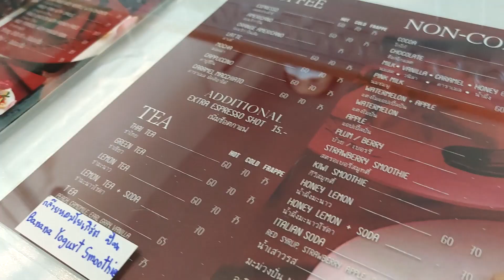แกงคั่วใบชะพลูหมูย่าง ตำลึงผัดน้ำมันหอย Roast Pork Betel Leaf Curry Recipe I คุณนายสายตื่น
Pakamon Factory เจ็ดยอด
การเดินทางเข้าเชียงใหม่สักครั้งหนึ่งในเวลานี้เป็นเรื่องยาก แต่เมื่อมีโอกาสจึงจำเป็นต้องวางแผน เป้าหมายหนึ่งในนั้นคือ ภคมน ร้านขนมเค้ก ที่ก่อนหน้าไม่เคยรู้จักแต่บังเอิญเห็นในยูทูป โดยเฉพาะไปสะดุดตาวีดิโอทำขนมแบบ B-Roll เท่ห์ๆ แถมที่นี่ยังรับสอนทำขนมเค้กอีกต่างหากคงดีไม่น้อยหากได้ไปที่นี่

การตามหาร้านภคมนของเรา หลงเข้าไปใน รพ.นครพิงค์ เชียงใหม่ เป็นที่แรกเพราะคิดว่าอยู่ที่นี่แต่หาไม่เจอถาม รปภ. เพิ่งรู้ว่าปิดไปนานแล้ว จึงต้องคิดวางแผนเดินทางกันใหม่บวกกับความตั้งใจและเวลาที่เหลือเห็นแล้วพอเดินทางไปได้จึงเดินทางต่อ และเมื่อไปถึงบรรยากาศน่าพักผ่อนมาก เสียดายต้องรีบกลับมีเวลานั่งได้ไม่นานก่อนกลับเห็นน้องพอใจนั่งอยู่กับเพื่อนๆ น้องน่ารักมากค่ะ ^^ ขนมเค้กในร้านมีให้เลือกหลากหลายจนลืมถามว่าเมนูขึ้นชื่อของที่นี่คืออะไร (ช็อคหน้านิ่มหรือลาน่า กับ พุดดิ้งหรือสมัยก่อนเรียกว่าเต้าหู้นมสด) แต่ไม่เป็นไรค่ะ สำหรับขนมเค้กที่เลือก ชิมแล้วบอกได้คำเดียวว่า "อร่อย" จริงๆ ค่ะ

B-Roll เท่ห์ๆ และช่องยูทูปทำเค้กน่ารักของที่นี่ ลิ้งค์นี้ค่ะ
ไม่ได้รับโฆษณานะคะ ^^ แต่ถ้ามีโอกาศมาเชียงใหม่แนะนำให้ไปชิมค่ะ

แกงคั่วใบชะพลูนั้น ใบชะพลู ให้เลือกใบเพสลาด คือ ไม่อ่อนไม่แก่นะคะ

ตำลึงผัดน้ำมันหอย ไม่ค่อยมีใครทำ เพราะผัก 1 กำ ผัดแล้วเหลือนิดเดียวเองค่ะ (คือเปลืองมาก ^^)